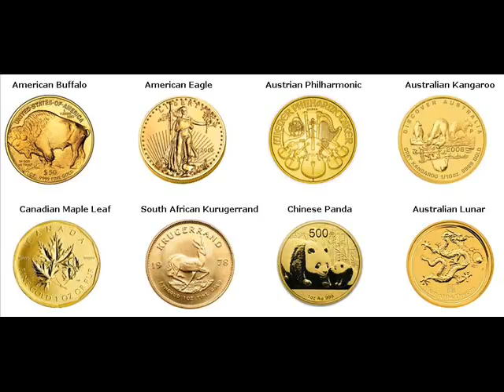Gold Bars For Sale Scotia Hampton County South Carolina